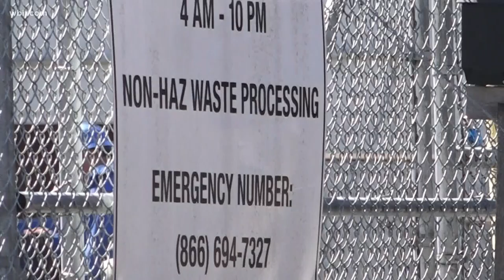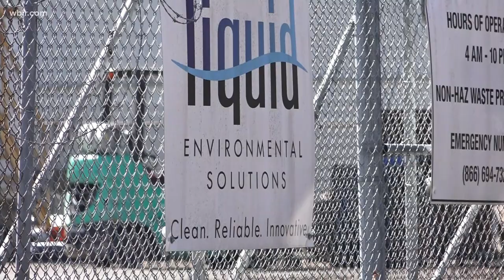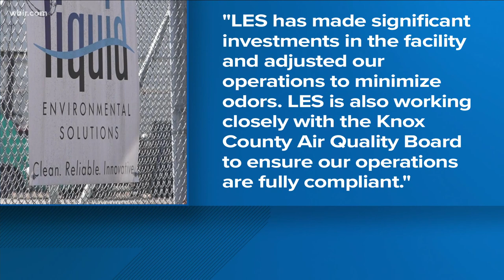'Worst smell you can imagine' | Neighbors complain of vile odor from grease processor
Liquid Environmental Solutions says it provides a vital community service and is committed to minimizing odors from its Parkridge-adjacent facility.